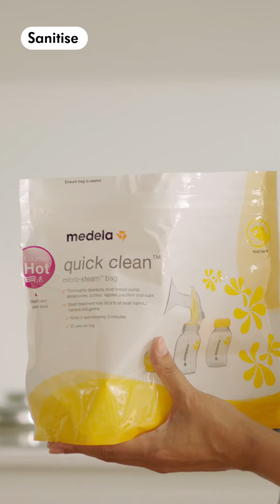Medela Freestyle™ Hands-free double electric wearable Breast Pump - HOW TO CLEAN CUTDOWN VERTICAL